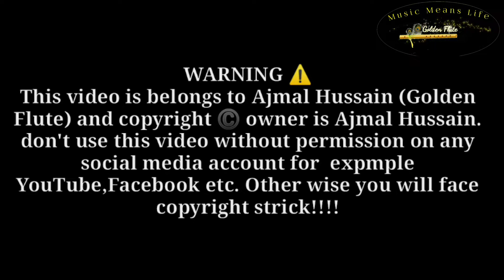hazrat Hur a.s sandara||حضرت حرسندرہ ُ || ajmal Hussain parachinar || 2022 bansuri jama || karabala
Hazrat Hur bin Yazid al riyahi al-Tamimi was one of the elites of Kufa, who became a companion of Imam al-Husayn (as) and was martyred in Karbala. He was a nobleman and a good warrior. At first, he was the commander of a part of 'Ubayd Allah b. Ziyad's army in Karbala, then he regretted his action, changed side and joined the camp of Imam al-Husayn (as), thus gained special reverence in Shi'a tradition. He is regarded as the symbol of hope in repentance and its acceptance that leads to eternal. Hurr, while carrying his war shield upside-down, entered the campsite of Imam al-Husayn (as), he went to the Imam and said: "May I be your sacrifice O son of Allah's Apostle, I am the one who prevented you to go back (to your hometown) and I kept being with you so that you had to camp in this land, I had never imagined they would turn down your suggestions and get you caught in such a fate, by God if I'd known the situation would end up here, I would have never gotten involved in it. Now I repent to God from what I have done, would my repentance be accepted?" The Imam replied: "yes, your repentance is accepted."